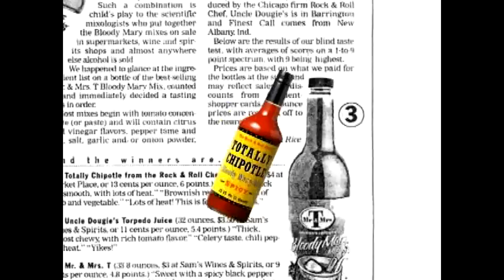Steven Adler | Guns N Roses | Tasty Tattoos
Legendary GNR drummer Steven Adler takes a minute to show The Rock & Roll Chef® his previously unseen "Tasty Tattoos" during his stay at Chip Znuff's studio in Blue Island, IL (southside Chicago). The Chef provided his personal chef services to Adler, with the main culinary theme: Comfort food (biscuits, gravy, rosemary potatoes, meatloaf, etc.).